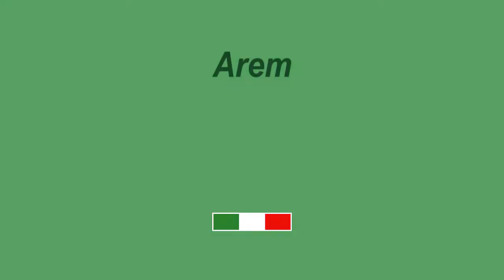Brassards personnalisés per Arem Italia srl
Arem propose des brassards en tissus, personnalisés avec logo ou écriture, ajustables avec velcro pour toutes les tailles. Large choix de couleurs, orange, rouge, vert, jaune fluo, réfléchissant haute visibilité, et personnalisable avec 2 techniques différentes: broderie et impression thermocollée.